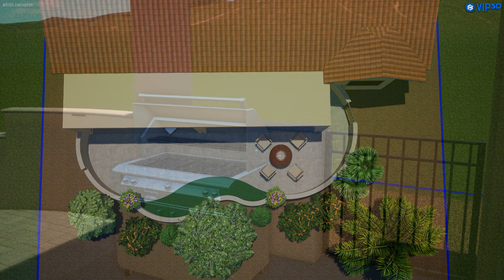2021 - Cossette Residence - SCG